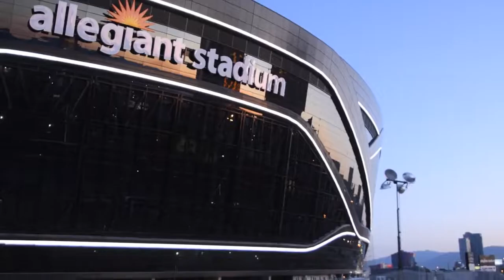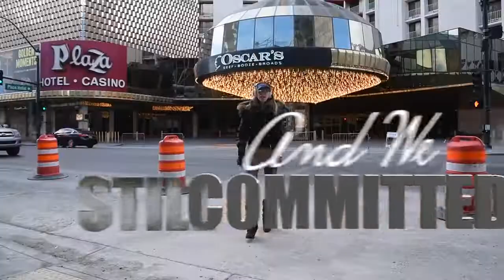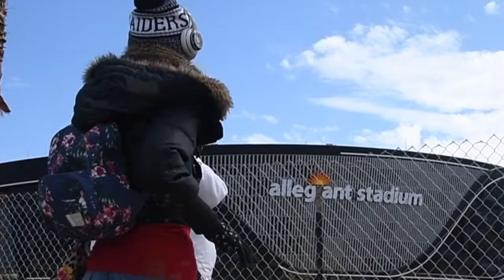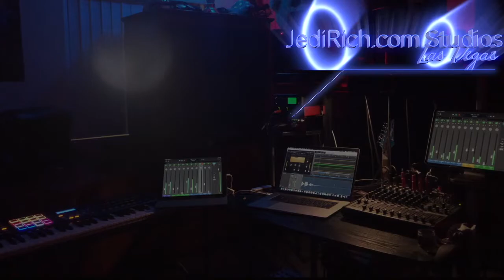Vegas Group Singing Project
This was the idea was to get everyone involved just before the shutdown. Then everything closed for two years. Let's get everyone in Vegas to sing a portion of the Vegas Raiders Anthem.  I mean everyone. we bring everyone; City officials, government workers, Mark Davis, The Raiderettes, the Raider Legends, Ice Cube, Skrillex, Martin Garrix, the homeless, the multiple house owners, the first responders, bartenders, servers, drivers, dealers, Don Webb,  the LV Fire Dept. and yes, Joe Lombardo.  It would be epic to have Metro singing with the people. It has never been done so Vegas should be the first.